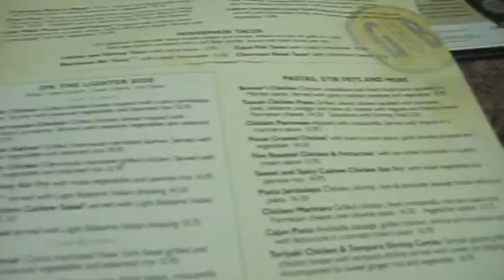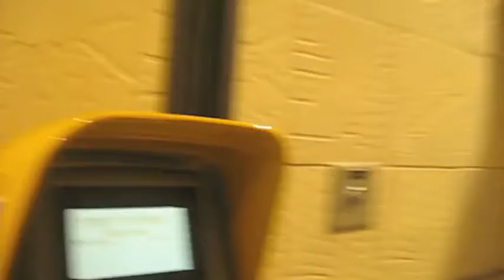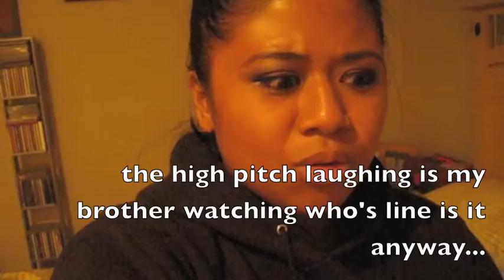Apple Cup Vlog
Just a day in my life during Apple Cup with the boyfriend